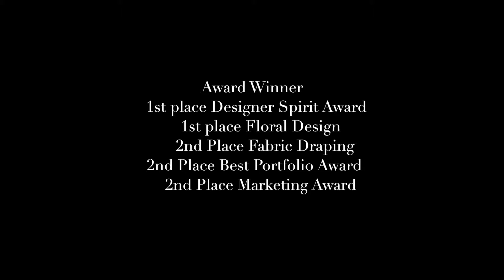Video EDA graduates 2014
Event Decorating Academy Graduates (2014)